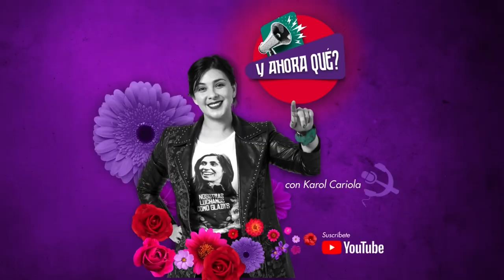Pancho Vidal: profe, vocero eterno y director de TVN | Karol Cariola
Karol Cariola conversa en su programa con Francisco Vidal -héroe nacional del En Contra, nuevo presidente del directorio de TVN, profe de historia y geografía y ex ministro del presidente Lagos y presidenta Bachelet- sobre todo: su juventud en la academia militar, su rol de profesor, su gusto por comunicar, de sus desafíos en TVN y mucho más.

De con Licencia Atribución de Creative Commons (reutilización permitida)